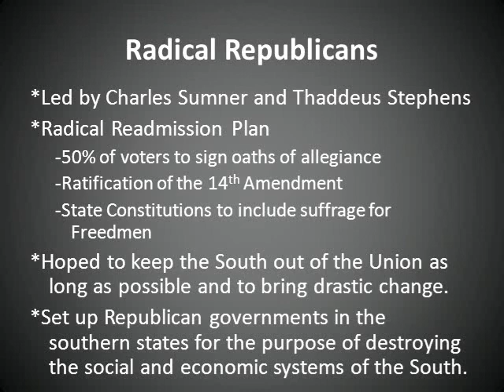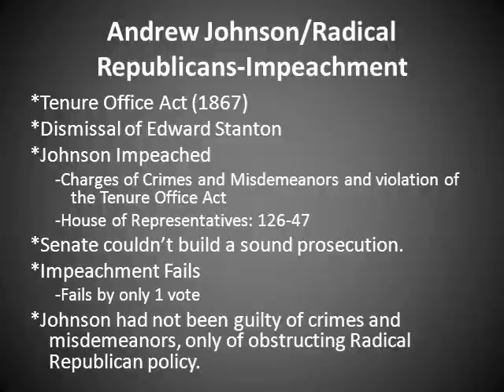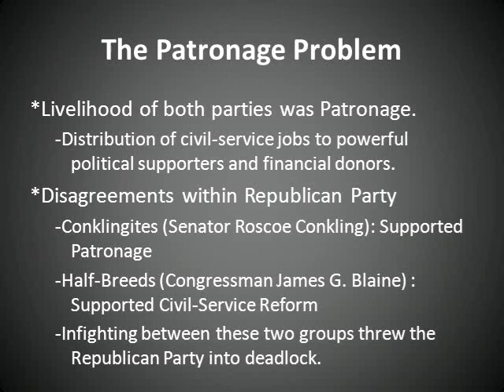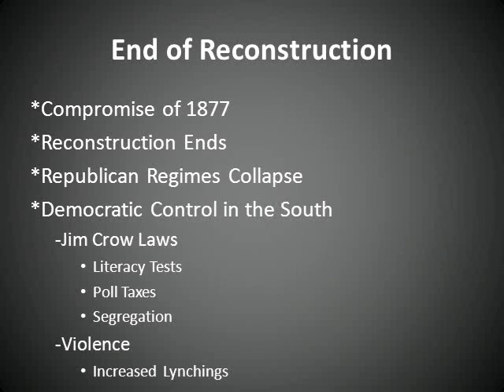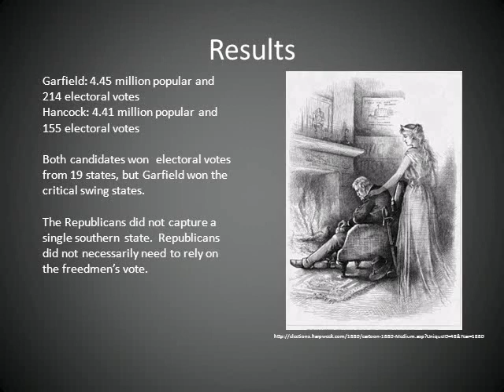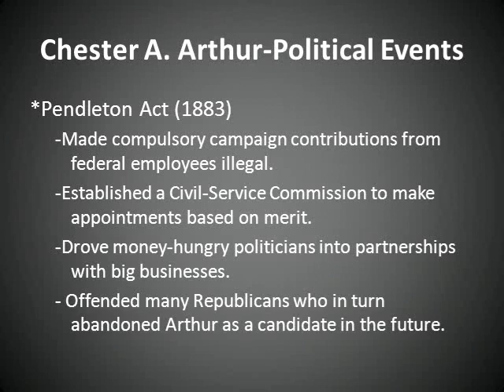GILDED AGE: Presidents and Elections (1865-1884)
The first half of an overview of Presidential politics in the Gilded Age.  The Gilded age was the time directly after the Civil War in the United States.  The video covers Andrew Johnson through Chester Arthur